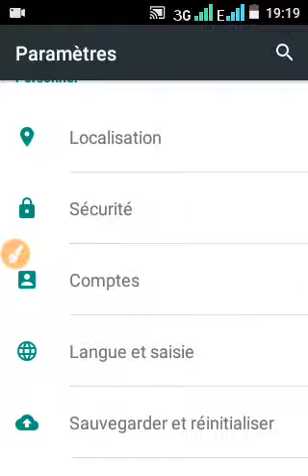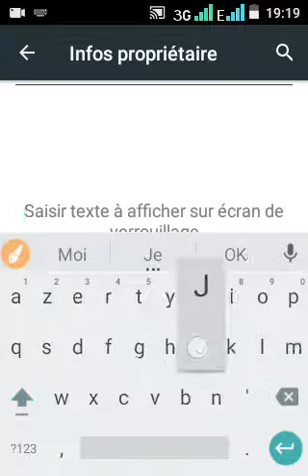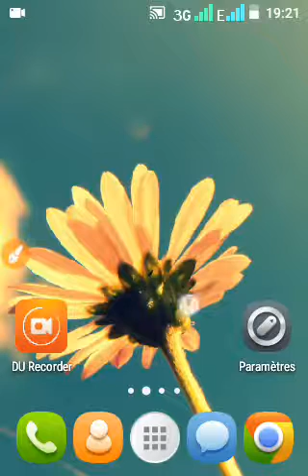Mettre un info propriétaire sur sont smartphone android😋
mon fond d"écran le lien dans ce tutoriel , je vous montre comment mettre un info propriétaire sur sont Android .
a quoi peut servir un info propriétaire : a renseigner les info du tenant de ce smartphone, vous pouvez mettre votre deuxième numéro dans les infos propriétaire la en cas de perte si quelque le retrouve il peut vous appeler à condition que la deuxième puce ne sois pas dans le même smartphone